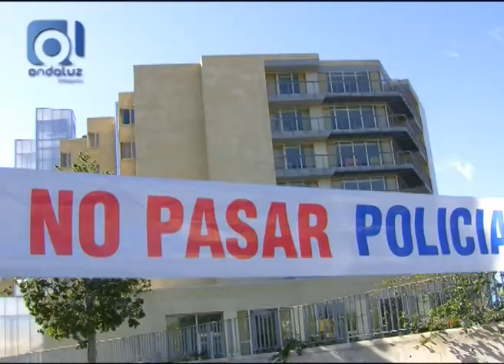Muere un hombre tras recibir dos impactos de bala en la zona del Atalaya Park